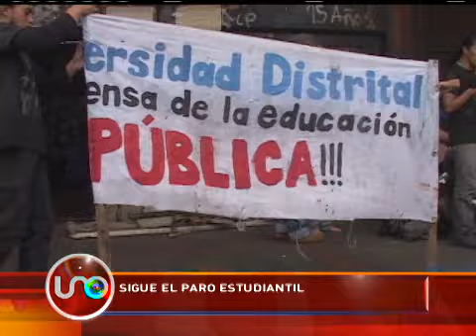Sigue el paro estudiantil